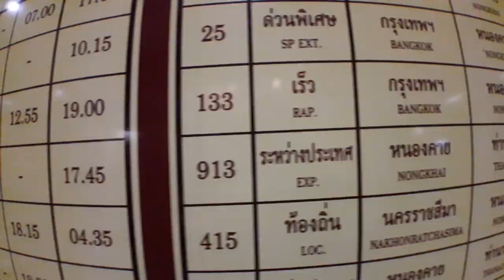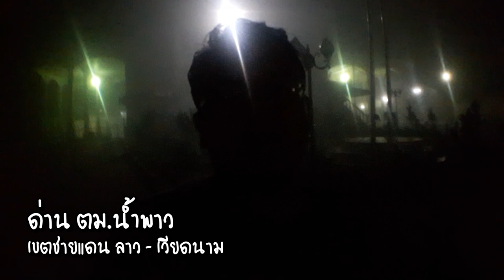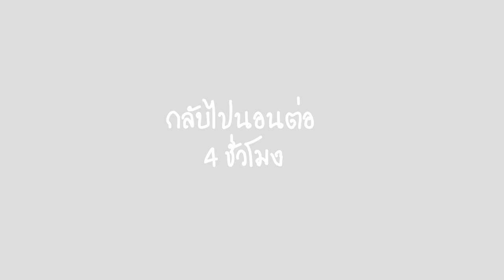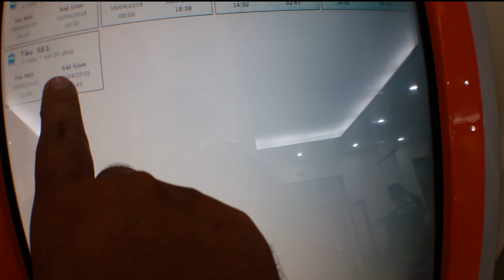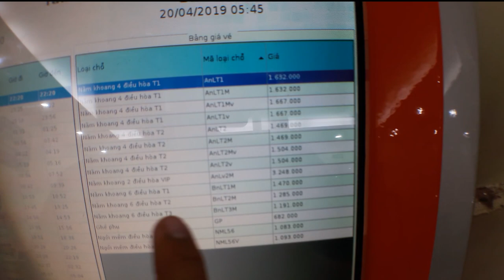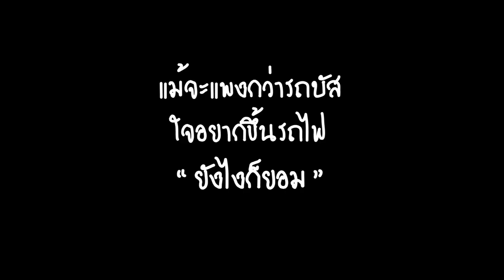เที่ยวรถไฟไปเวียดนาม 8,500 : ทริปงบนิดเวลาน้อย [EP.2/4] นั่งรถเมล์เข้าเวียดนาม